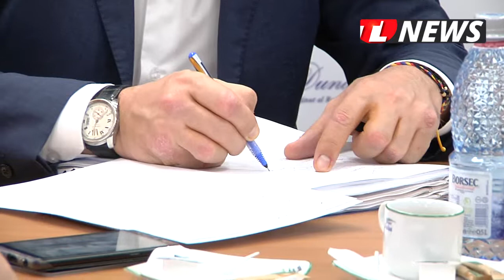TLnews.ro |Investiții în infrastructură, sănătate și educație, la Tulcea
Mai multe drumuri vor fi modernizate la Tulcea, iar Urgența Spitalului Județean va fi reabilitată. Un material realizat de jurnaliștii Tulcea NEWS